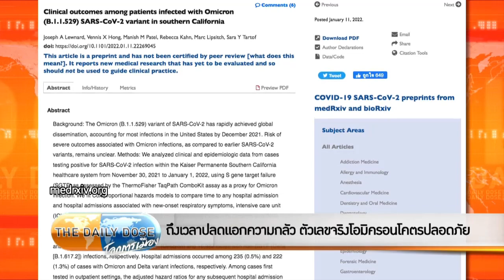The Daily Dose - ถึงเวลาปลดแอกความกลัว ตัวเลขจริงโอมิครอนโคตรปลอดภัย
รายการ TheDailyDose ประจำวันที่ 13 มกราคม 2565